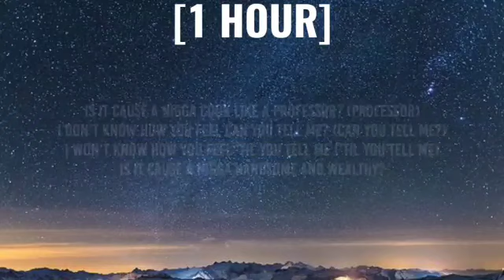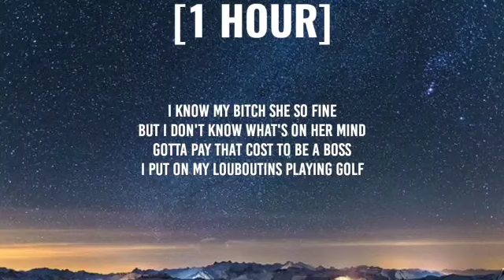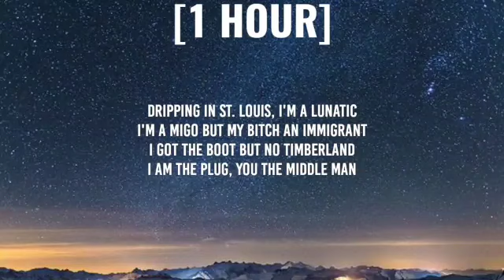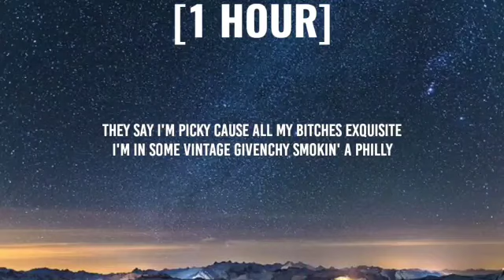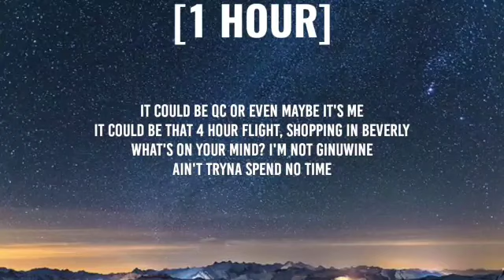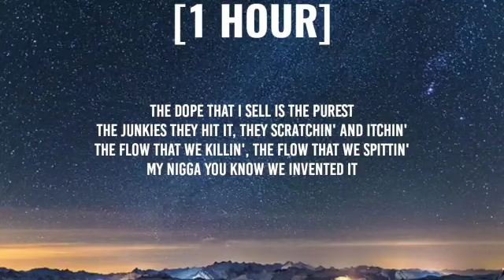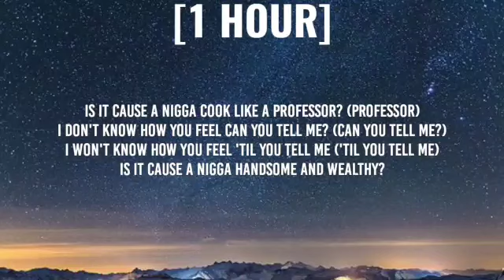Migos - Handsome and Wealthy [1 HOUR/Lyrics] "In This Club With You Girl" [Tiktok Song]